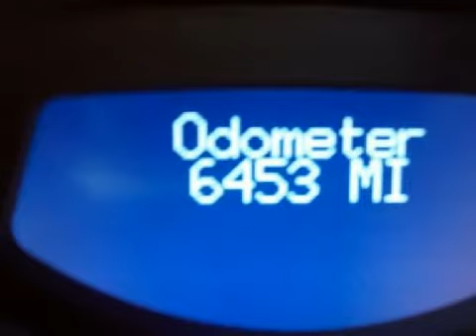2009 Cadillac CTS Neenah WI 54956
Year: 2009
 Make: Cadillac
 Model: CTS
 Engine: 3.6L V-6cyl
 Trans.: a
 Exterior: Black
 Miles: 6,449

 150 N Green Bay Rd